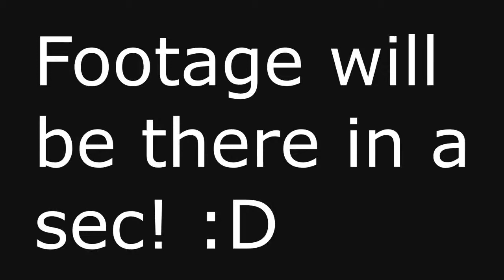I am a genius! :DDD | @Sammii_Cake | The cruel ways two: Something went wrong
❤ fun game! :DD